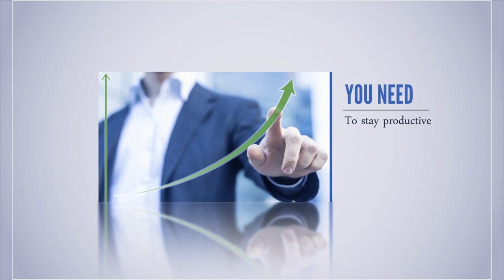Maryland Terps Football - DJ Durkin Presser 09 26 2017 Minnesota week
DJ talks about the injury to Kasim Hill and the upcoming Minnesota game.